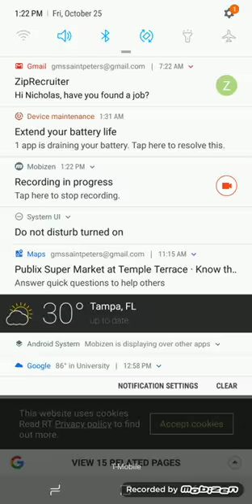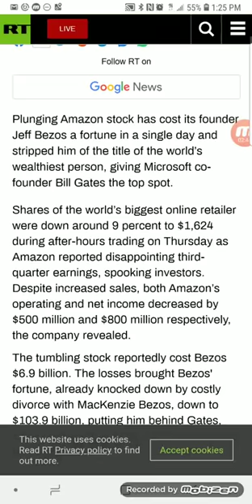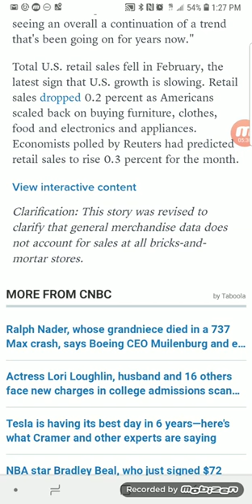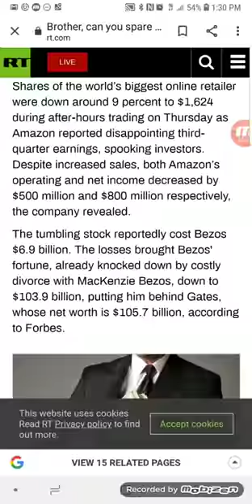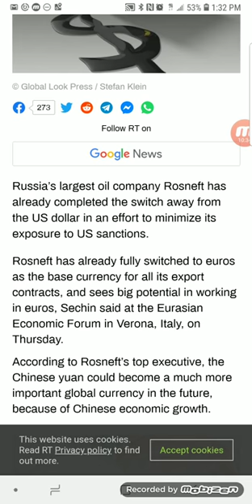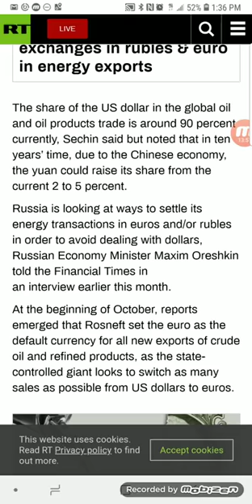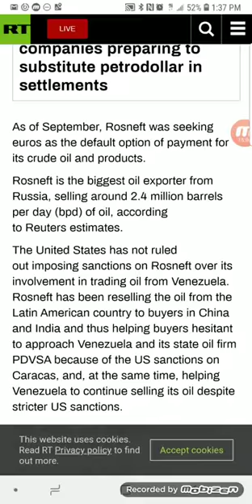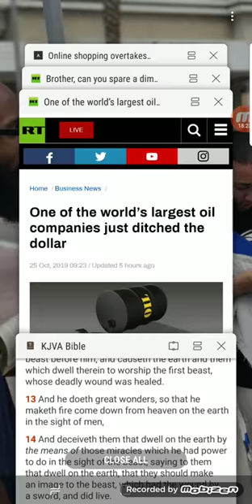Global Economic Turmoil Awaits!